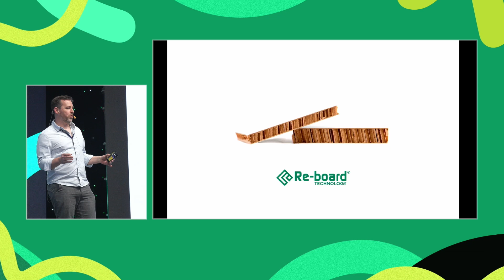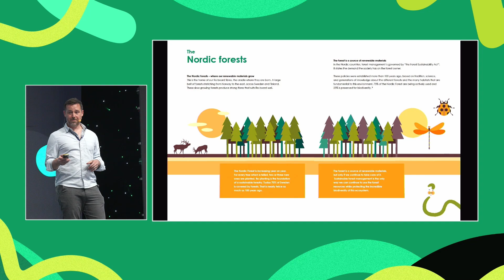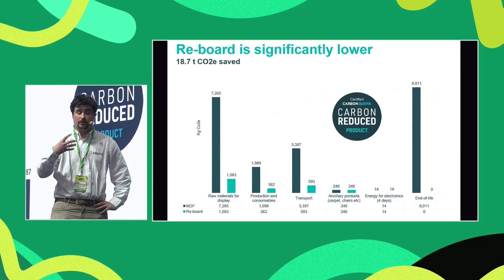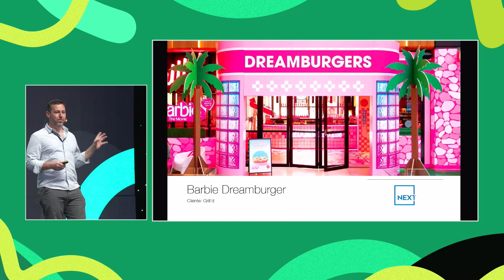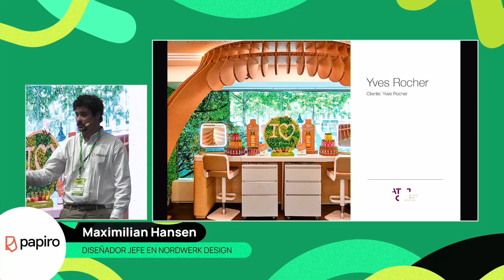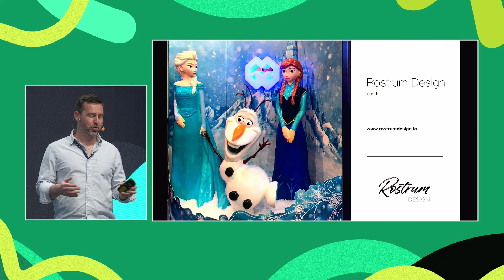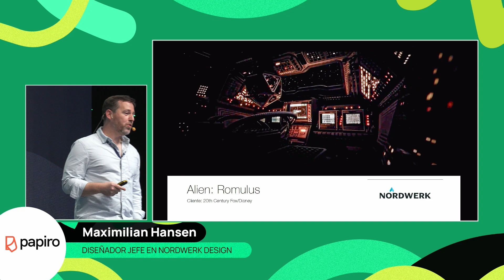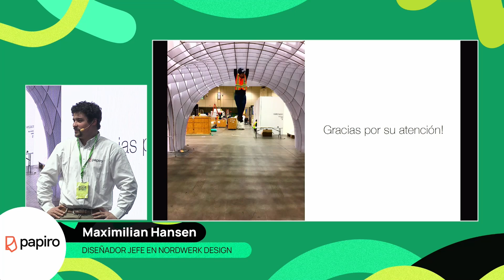Print Stgo 2024 Papiro Re board, Materiales de construcción en ferias, eventos y sets de pelicu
Esta charla nos presenta ejemplos de lo que Re-board puede hacer y los beneficios de su uso en la construcción. Así como las ventajas que tiene en comparación con los materiales convencionales y cómo puede utilizarse incluso para estructuras grandes.